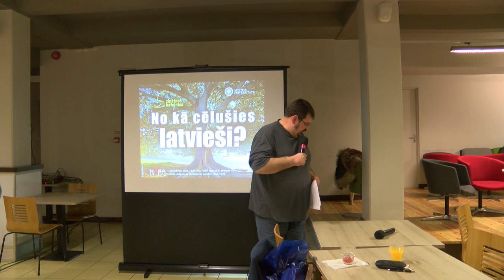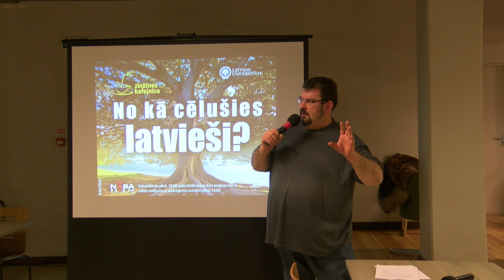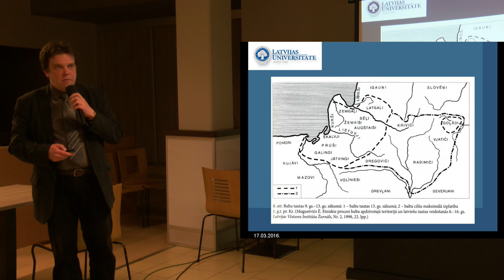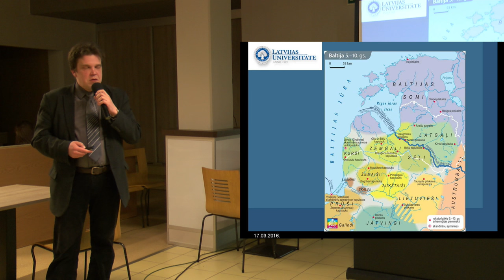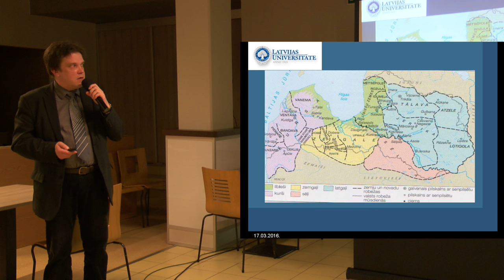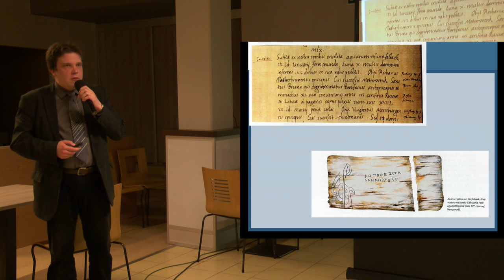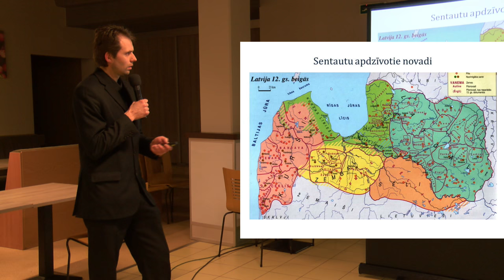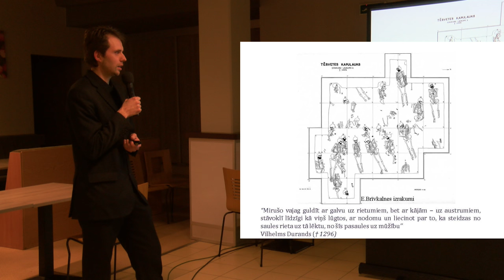Zinātnes kafejnīca "No kā cēlušies latvieši" (17.03.2016)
Zinātniskās kafejnīcas pasākumā „No kā cēlušies latvieši” Vēstures un filozofijas fakultātes asociētais profesors Andris Šnē raksturo aizvēstures beigu raibo etnisko situāciju, kad vienotas tautas vēl nemaz nebija. Savukārt par latviešiem viduslaikos un jaunajos laikos (kā saplūda tautības vienā tautā) skaidro viens no izstādes “Ceļā uz latviešu tautu” veidotājiem Latvijas Nacionālā vēstures muzeja pētnieks Dr. hist Vitolds Muižnieks un LU Latvijas vēstures institūta pētnieks Dr. hist. Muntis Auns. Par vēl senāku vēstures posmu -  baltu izcelsmes problemātiku ir aicināts runāt Latvijas Nacionālā vēstures muzeja direktors Dr. hist. Arnis Radiņš.